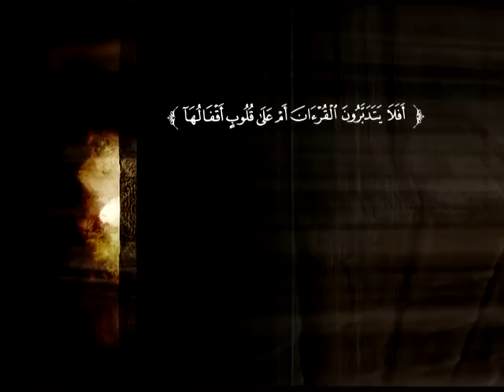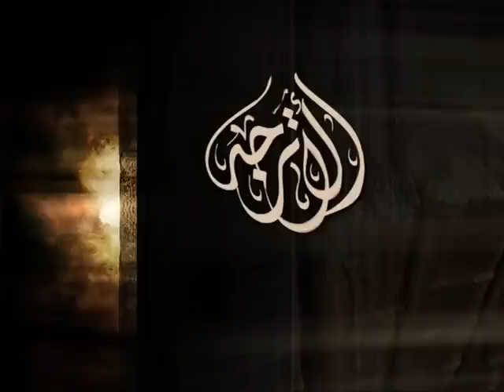تفسير سورة آل عمران من الآية 92 إلى الآية 102 | د. ناصر بن محمد الماجد